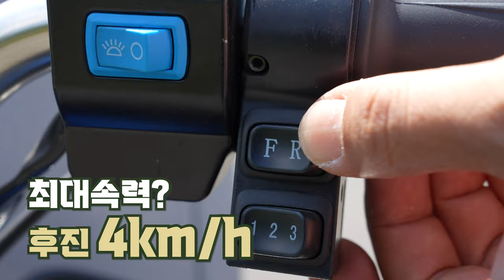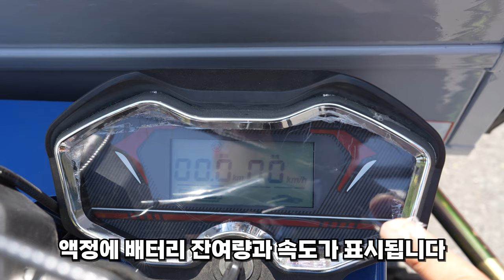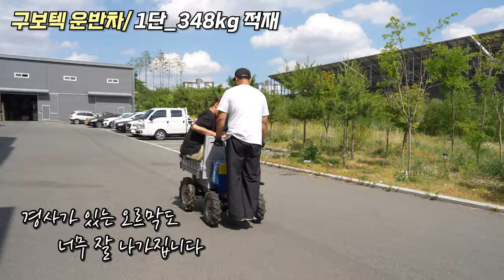전동 다기능 전기 운반차 오르막도거뜬?!덤프기능은 물론 직접 승차해서 운전가능한 만능 운반차#운반차추천#농기계#다목적#귀농#현장#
이번시간에는 국내 부산에 위치한 주식회사 구보텍에서 출시한

전기 운반차( FW48MT071) 제품을 직접한번 사용해보았습니다,

48V 20AH라는 대용량배터리장착,

300KG무게를 적재하고, 추가로 운전하는사람까지 올라타더라도

15도경사까지는 너무편하게 잘올라갈만큼 강력한 파워를 보여줬습니다.

무엇보다도, 3단계 속도조절, 그리고 전진후진, 자주식,

덤프기능, 그리고 지금 보조금지원을 받을경우

최대50%까지 저렴하게 구매가 가능한부분도 너무 메리트가있을꺼같습니다.

농가나 현장에서 하나쯤있으면, 무거운짐을 정말 편리하게

옮길수가있을꺼같았습니다,

평소에 괜찮은 충전 운반차를 알아보고계시는 분들에게는

오늘 영상이 조금이나마 도움이되었으면 좋겠구요~

구보텍 위치및 전화번호

사업장 소재지 부산광역시 사상구 사상로402번길 11 (우 : 46944)